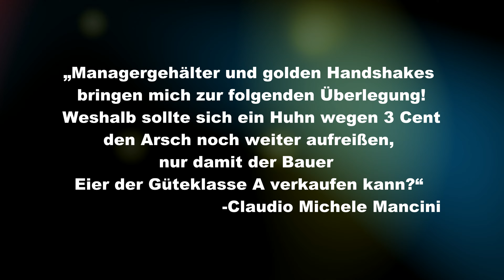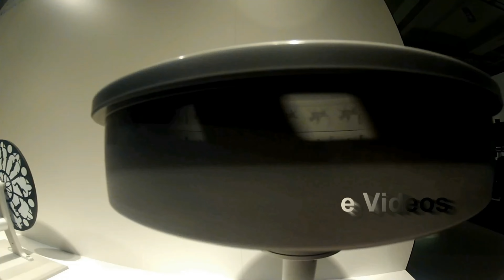06 Festum Paschale